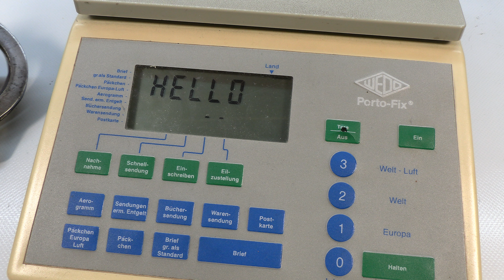Russische Handschellen Doppelbart metall BB3745 Schluesselloch schraeg Handcuffs Russia Esposas RAR